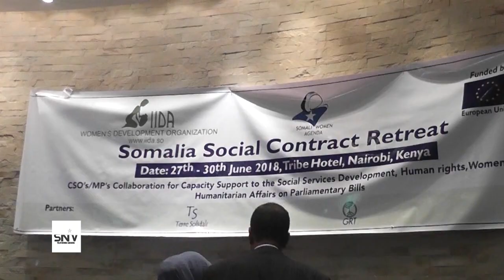Xildhibaano ka tirsan Baarlamaanka FS ayaa tababar ku aadan hawlaha Baarlamaanka ugu soo gabangaboob